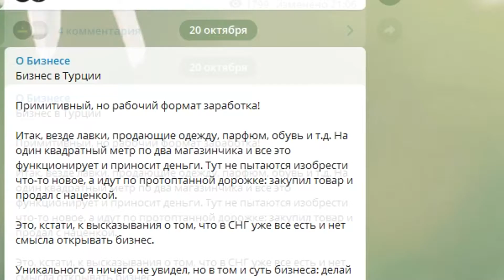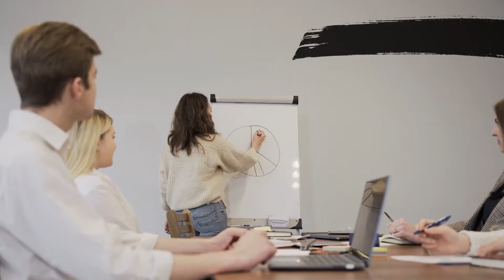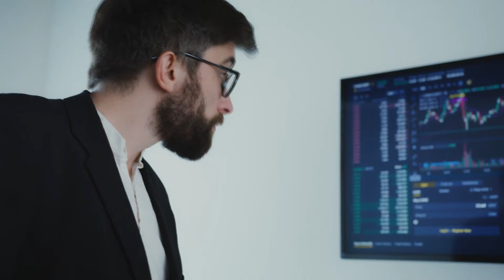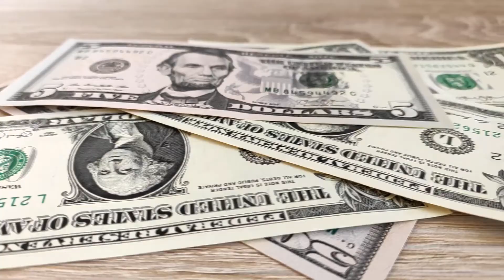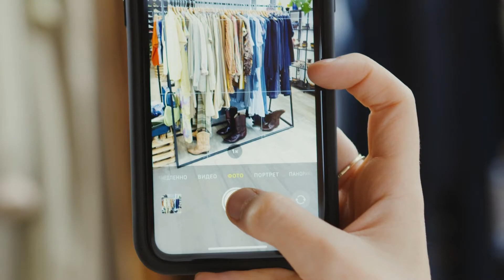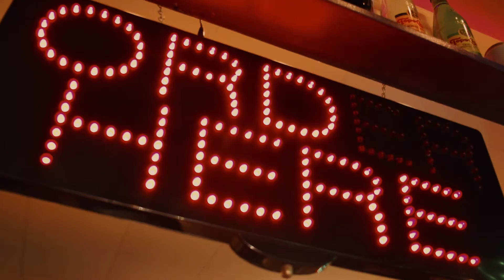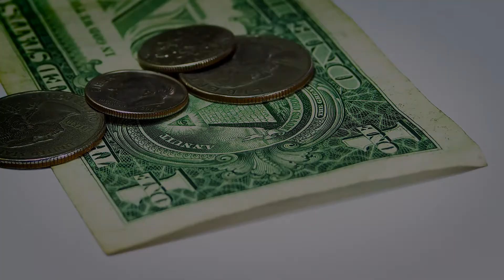ОТКРЫЛ БИЗНЕС С НУЛЯ С ДОХОДОМ ОТ 150 000 В МЕСЯЦ! Бизнес идеи! Бизнес 2021!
Если хотите открыть бизнес с нуля, то обратите внимание на бизнес идеи приведенные в видео. Реальные истории успеха представлены в видео. Анализируй бизнес идею с нуля, сравнивай и начинай действовать. Каждый может запустить бизнес с минимальными вложениями и при этом заработать большие деньги. Если возникает вопрос, как запустить бизнес с нуля, то этот выпуск для тебя.